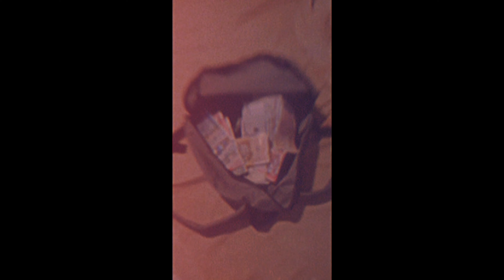Dehema - Hot (Official Music Video)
Single perform by "Dehema", song title - "Hot" [Official music video]

Prod by: Attomatic Records/7H Records ©
Beat composed by:Mxssiah/waysett